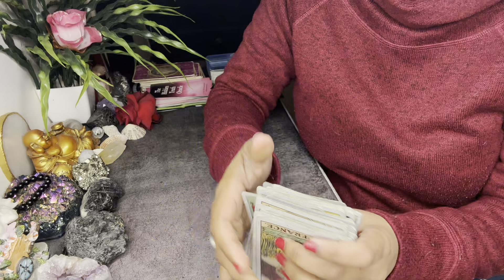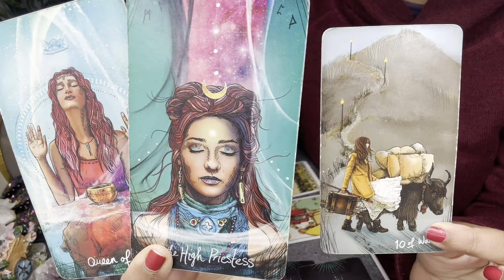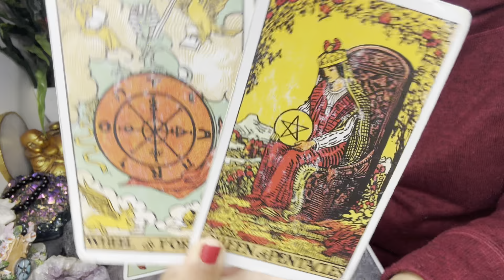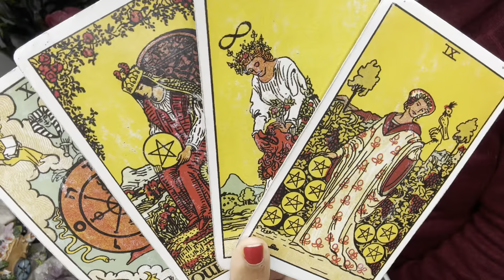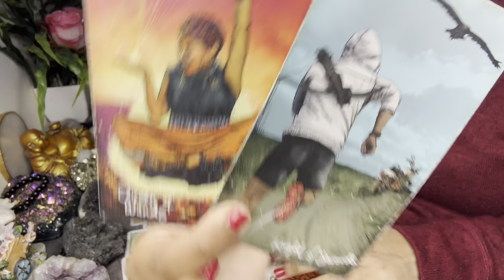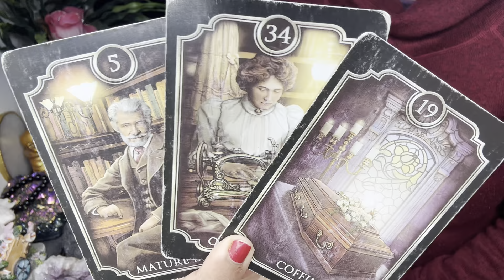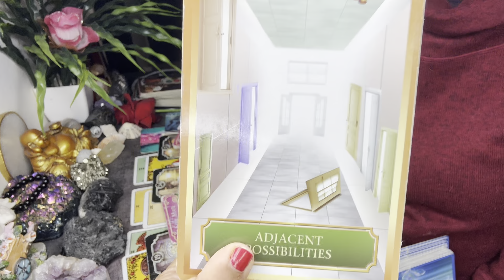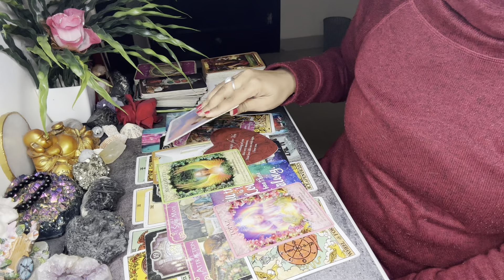PISCES❤️ UNEXPECTED MESSAGE OF I LOVE YOU 💞 FROM A PERSON YOU HAVE LEFT A MAJOR IMPACT ON🔥 SHOCKING😱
❤️BOOK YOUR PERSONAL READING SLOTS or WHITE PRAYER SPELLS 🕯️Contact 📲